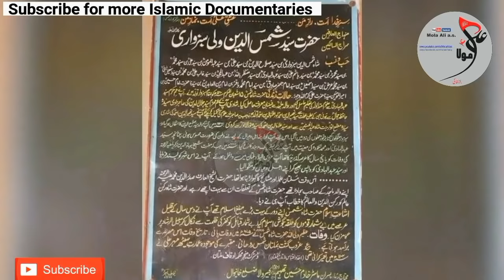Darbar Shah Shams Tabrez Multan | Urdu/Islamic Documentary | Karbala Shah Shams